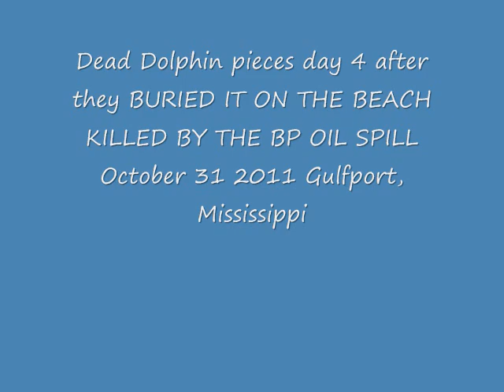Dead dolphin pieces day 4 October 31-2011 buried on the beach killed by the BP Oil spill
Dead dolphin pieces day 4 October 31-2011 buried on the beach killed by the BP Oil spill this is what they do here on our beaches in Mississippi with dead dolphins killed by the BP Oil Spill they BURY THEM ON THE BEACH BECAUSE THEY ARE BIODEGRADEABLE! God help our dolphins that are dying because of the BP Oil Spill! THE OIL IS STILL HERE IN MISSISSIPPI!